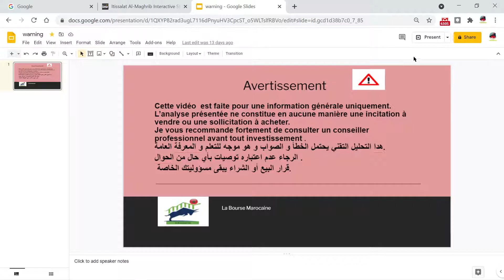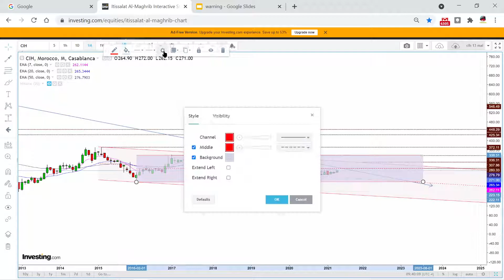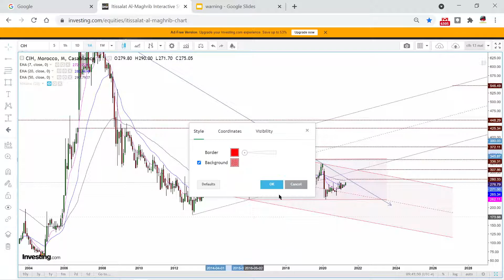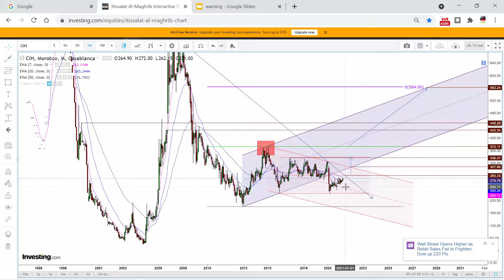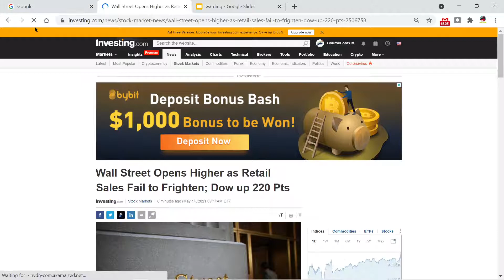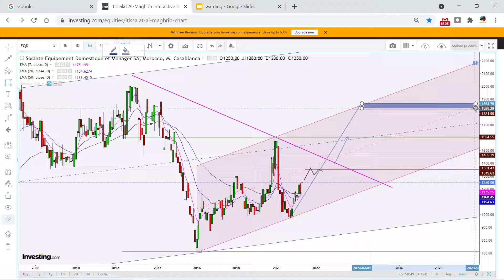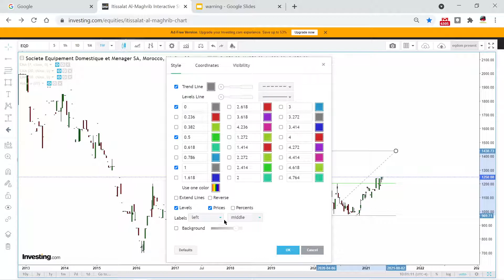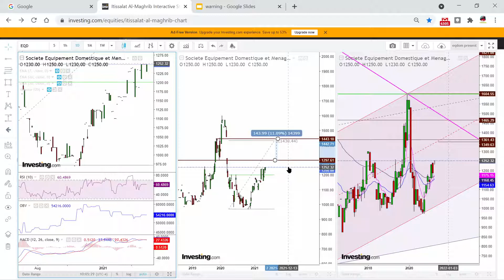CIH et Eqdom . Analyse technique du 17 mai 2021. Investir en bourse de Casablanca.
CIH et Eqdom . . Cette analyse explore la situation actuelle et les différents scénarios possible 'a moyen et long terme  selon l'analyse technique du  prix.